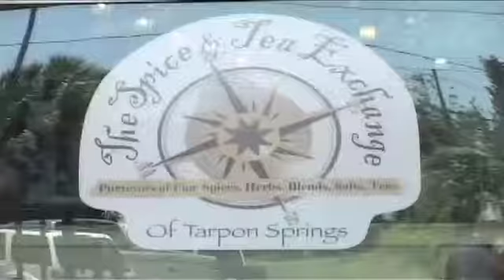Spice and Tea Exchange